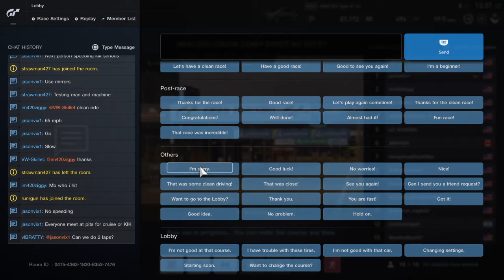Gran Turismo®SPORT_20200415134912